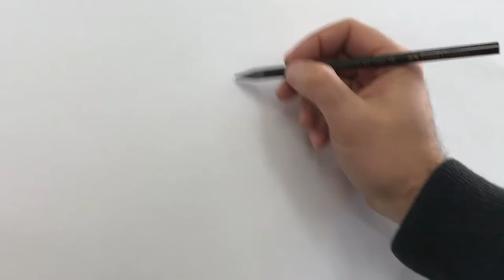Minitutorial: "Disegnare il naso" con SIMONE GABRIELLI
Mini tutorial: Disegnare il naso con Simone Gabrielli, disegnatore per Glénat, Bonelli e insegnante della Scuola Romana dei Fumetti.